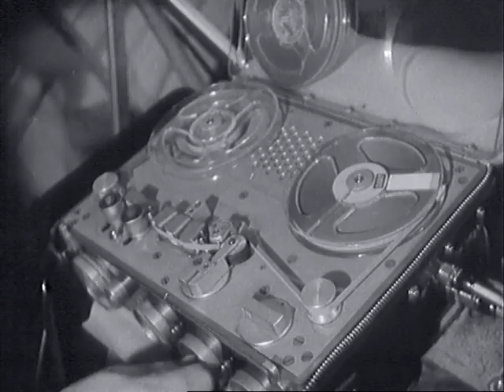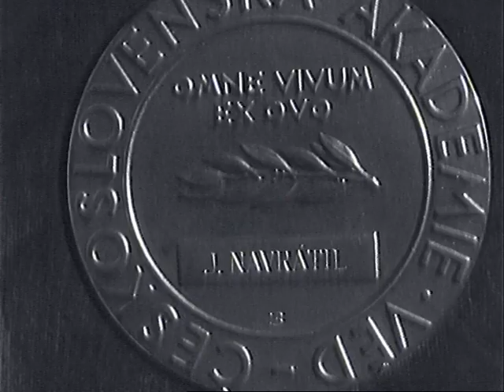Československý týdeník 6/1969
- Ustanovující zasedání Sněmovny lidu a Sněmovny národů. - Prof. Jan Navrátil obdržel zlatou plaketu. J. E. Purkyně. - Sofii Lorenové se narodil syn. - První letová zkouška TU 144. - Plzeňská kasárna "pětatřicátníků" dožila.